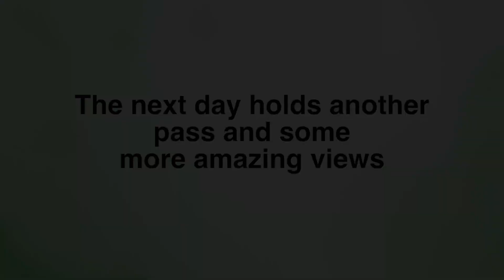Bartletts' John Muir Trail adventure day #20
Upper Palisade Lake to Lake Marjorie with Mather Pass